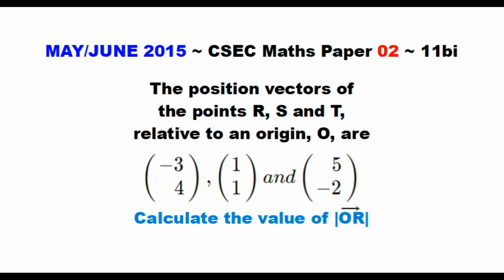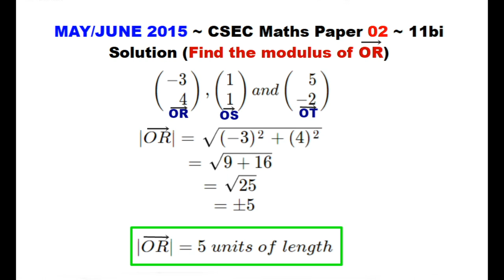Paper2-CSEC-MATHS-550 ~ Modulus of a Position Vector ~ May/June 2015 Number 11bi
Timestamps:
Question ~ 0:01 ~ May/June 2015 Paper 2 CSEC Maths Number 11bi
Solution 11bi ~ 0:08 ~ Find the length of the position vector OR